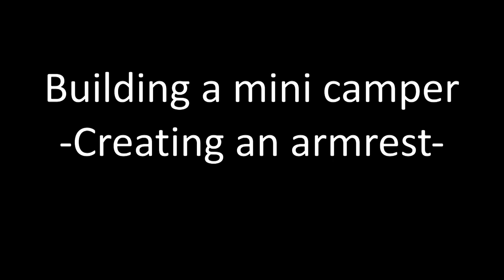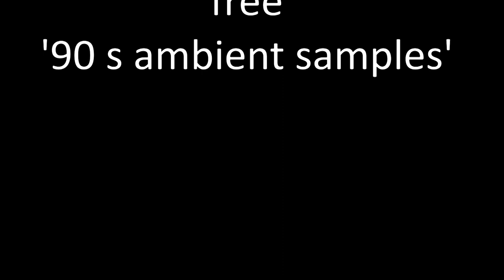Building a mini camper -Creating an armrest-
Creating an armrest of wood and steel for the couch/backseat in the mini camper.